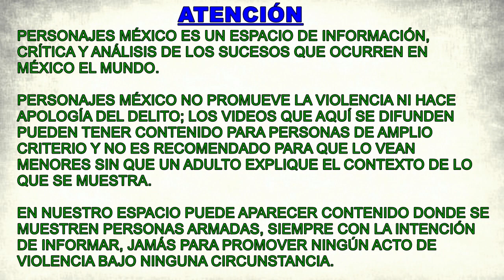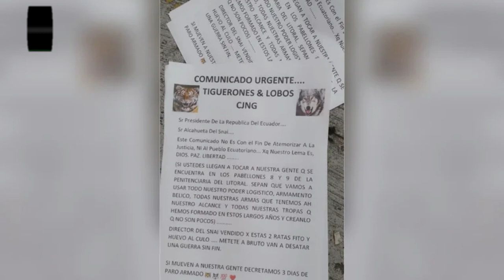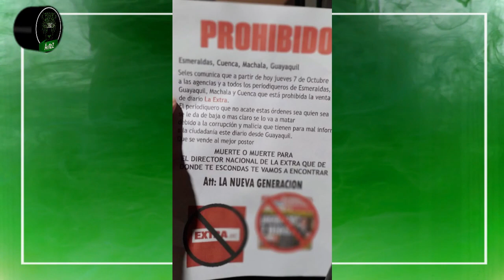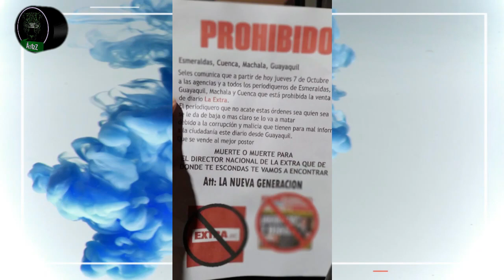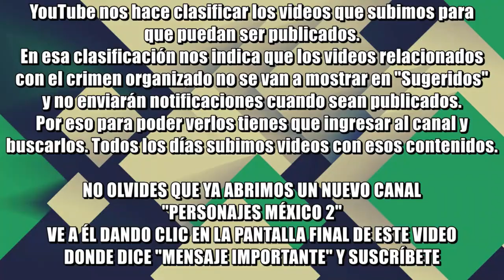Qué está pasando en Ecuador | Guayaquil y Esmeraldas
Bandas asociadas al Cártel Jalisco Nueva Generación iniciaron una ola de ataques contra la policía en Guayaquil y Esmeraldas, en Ecuador. Detonaron coches, lanzaron artefactos incendiarios, tomaron rehenes y sembraron el miedo entre la sociedad. Trataban de impedir el traslado de reos de una penitenciaría, aunque no lo consiguieron. El presidente Guillermo Lasso declaró el estado de excepción y toque de queda en ambas localidades.